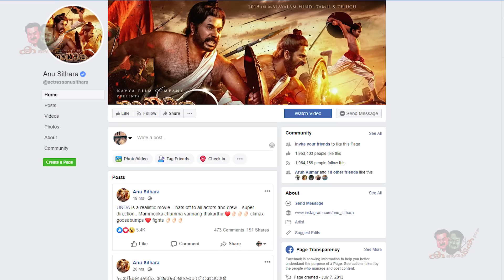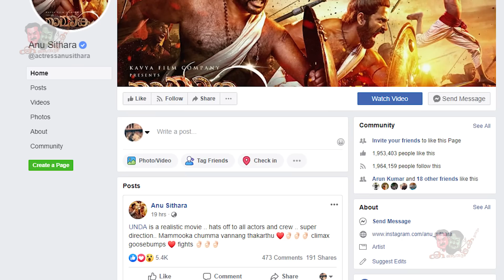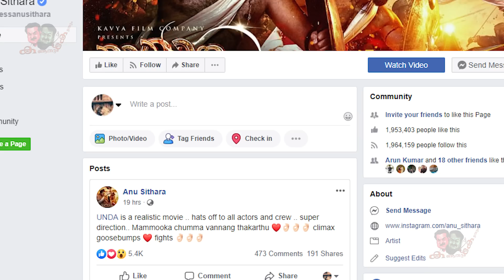യഥാർത്ഥ ഫാൻഗേൾ! മമ്മൂട്ടിയെപ്പറ്റി തുറന്നടിച്ച് അനുസിത്താര | Anu Sithara openup about Mammootty